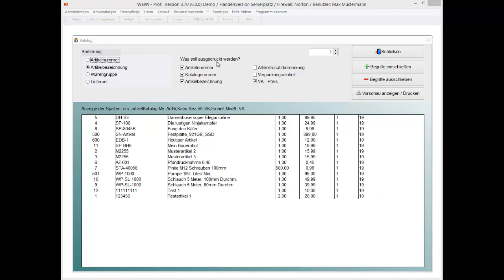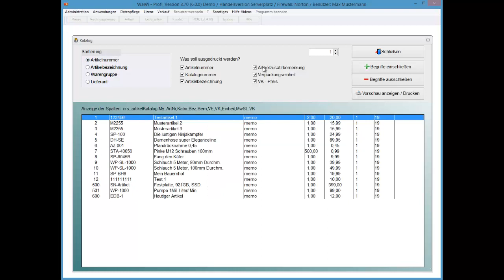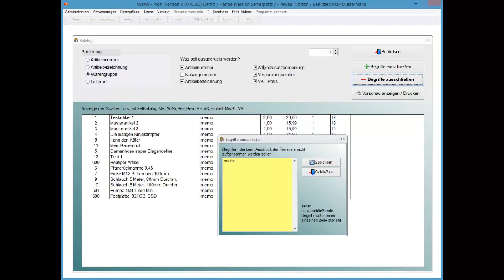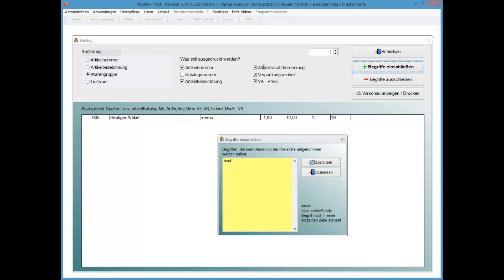WaWi-Profi 3.x, Artikelliste, Katalog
Eine(n) Artikelliste, Katalog erstellen